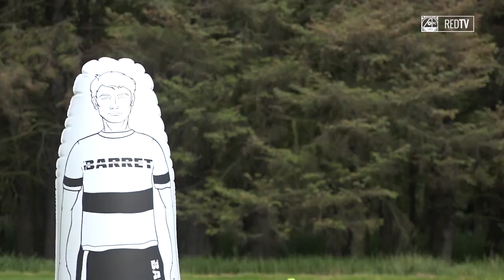Back to work for The Dons....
🏃‍♂️ The Dons were back at work today as preparations began for the new campaign!

► Watch all our videos & get more live coverage and exclusive content on RedTV now! See afc.co.uk/redtv to find out more.